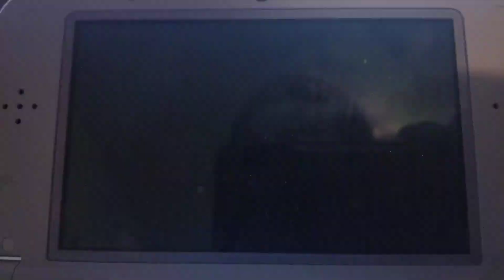Mario Party Star Rush with Monopoly Richest Edition End of round 11